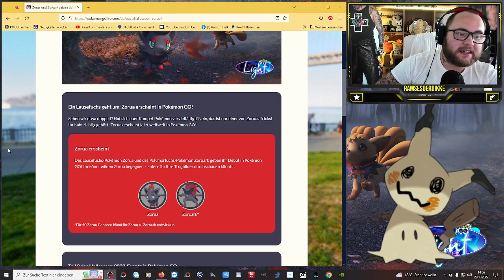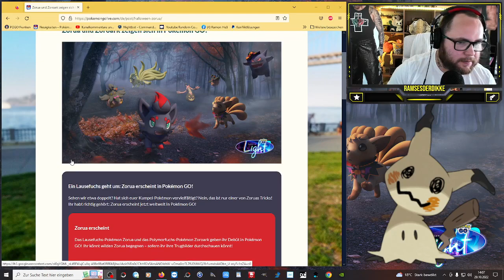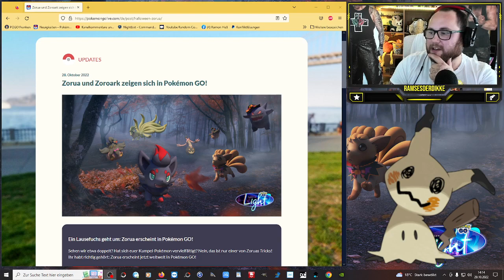SO bekommt ihr ZORUA und ZOROARK in Pokémon GO! | Pokémon GO Deutsch # 2176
GUMMA !!!

Mein Trainer Code : 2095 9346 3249